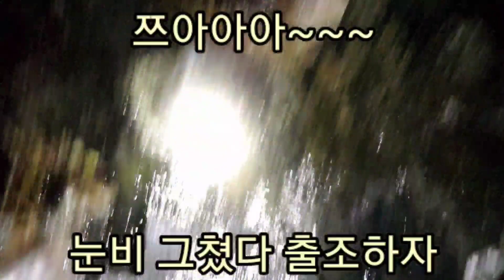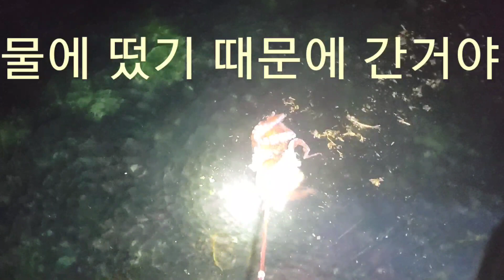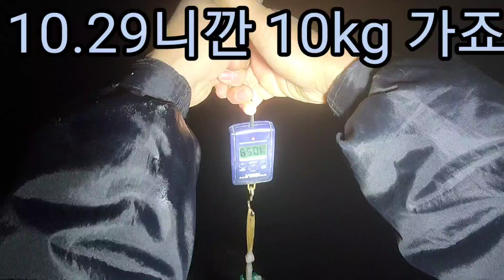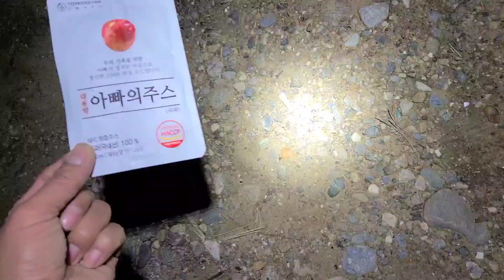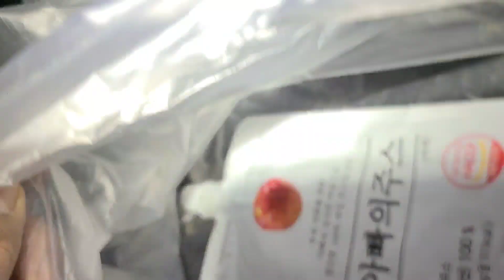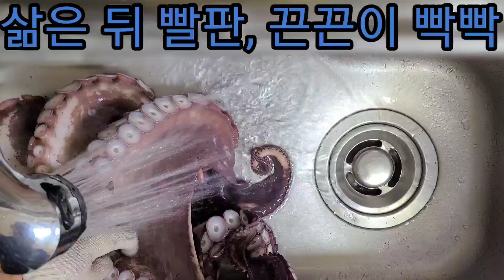또 왔구나 대왕문어야(This time, it's a 10kg giant octopus)